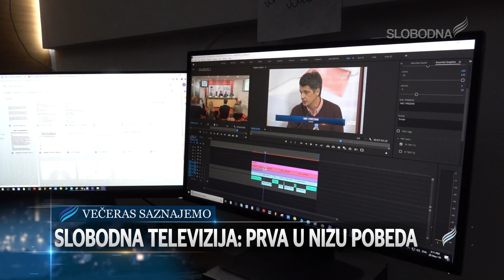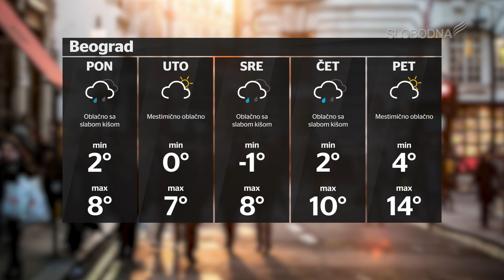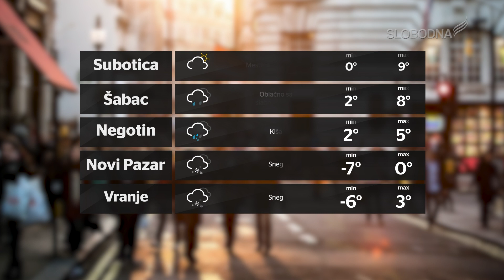Pravi Dnevnik 20. mart. 2021.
slobodnatelevizija.rs

Glavni i odgovorni urednik informativnog programa: Dragan Todorović
Urednica: Dina Cepenjor
Prezenter: Dina Cepenjor
Novinar:  Dina Cepenjor
Snimatelji: Luka Vukićević
Montaža:  Luka Vukićević